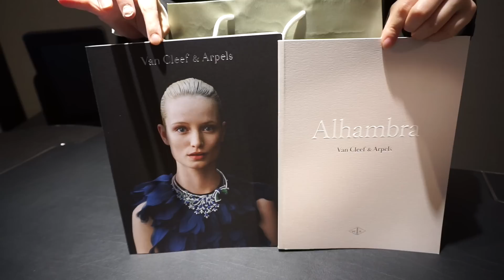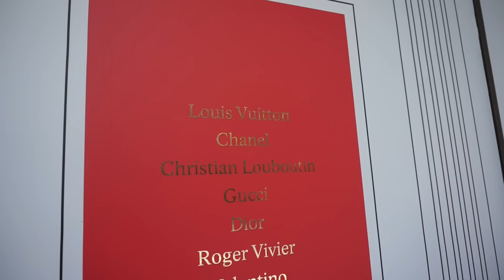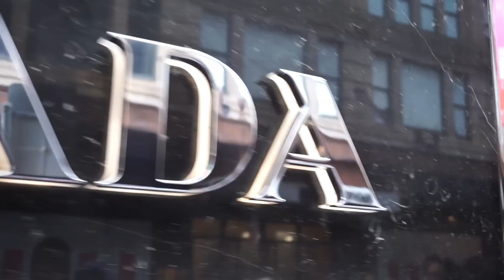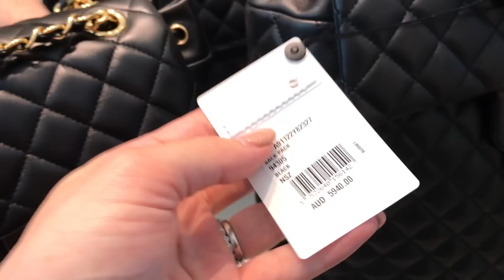DIOR CHANEL GUCCI + JILLS IS ALL I NEED! | Vlog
JERUSHA COUTURE MERCH!!!

JERUSHA COUTURE
SYDNEY, NSW
AUSTRALIA

H&M MATERNITY BLACK T
YSL VOLUPTÉ LIQUID COLOR BALM
CELINE ANDREA SUNNIES
MATERNITY LEGGINGS
CARTIER BRACELET
CARTIER RING
BALENCIAGA SPEED KNIT SNEAKER
VALENTINO SANDALS
GUCCI NEW ACE CONVERTIBLE HEEL SNEAKER